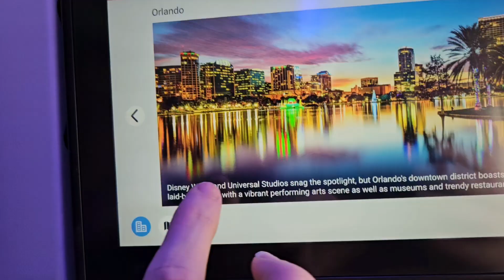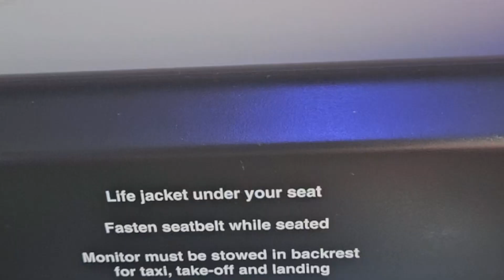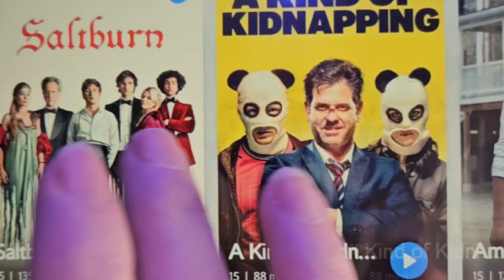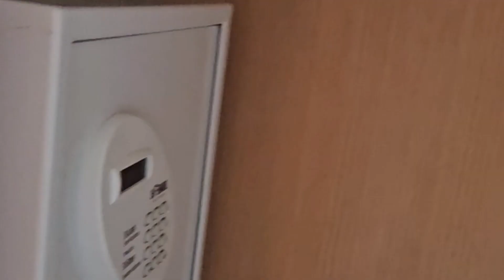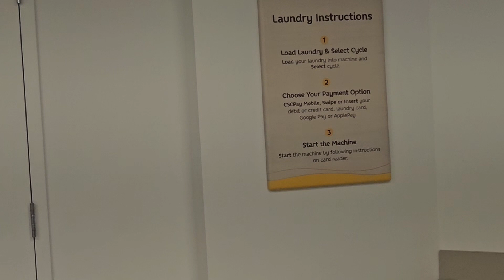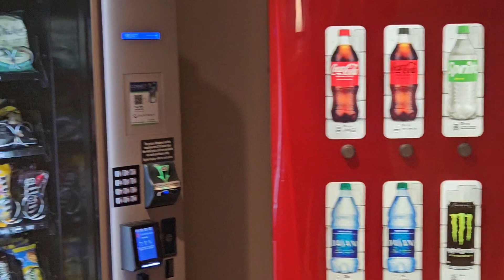Orlando florida Universal endless summer resort days 1 and 2 universal studios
2-week vacation in Florida, Orlando staying at a universal resort Endless Summer Dock and Bay.  the resort has lovely facilities including the Star Bucks Universal Studios store. it consists of 2 parts we are on the dockside and across the road is the surf side, with 2 tower blocks with each block having its own swimming pool and bar plus the sunset bar.

Selfie Stick
Vlogging camera 4k ultra 64 mega pixel

About me
My name is Dawn and I live in the UK I am a full-time carer but in my spare time, I love to go on walking holidays and travel.  I have only started solo travel in the past few years my first solo trip was to San Sebastian in Northern Spain. Which I loved, since then I have made it my mission to go somewhere new every year on or around my birthday. I have been to Paris, Amsterdam, and this year Florida with my 2 sons we are staying at the Universal Resort Endless Summer Dock and Bay

The furthest country I have ever been to was Peru Macchu Picchu which was a ten-day hike Even though it was a long time ago and I did it to raise money for charity I think it was a turning point and changed the way I travel it was an incredible experience.

I have also been planning to go on an interrail package journey across Europe later in the year and New York is on my Bucket list. I have also visited Ireland and went on the Game of Thrones experience. I have camped in the lake district went on a Mac adventure holiday and hiked the SWCP from Minehead to Westward Ho.